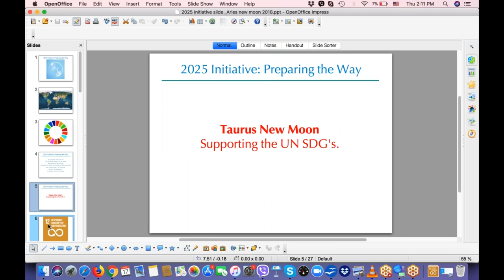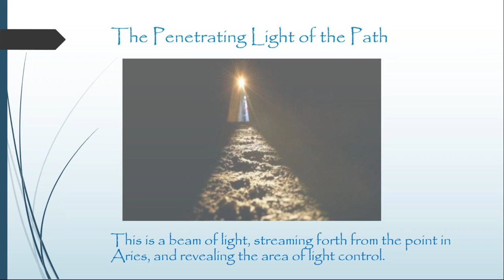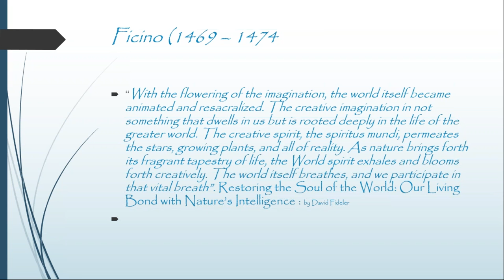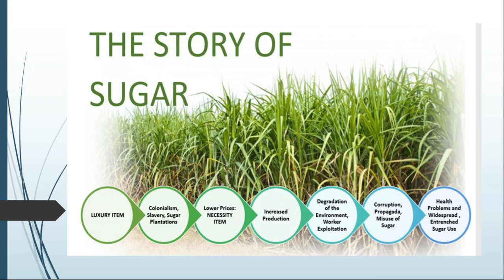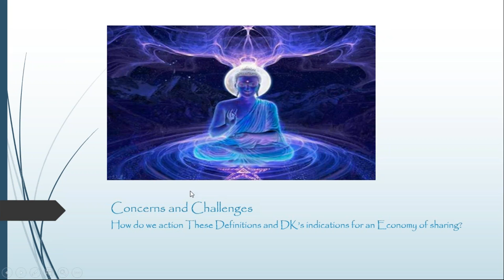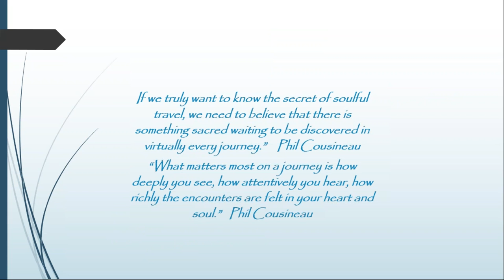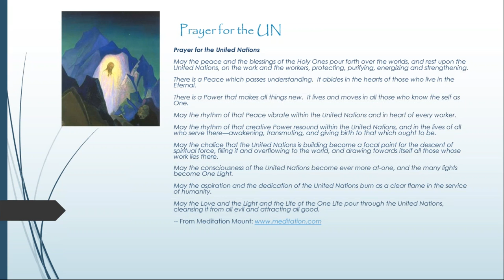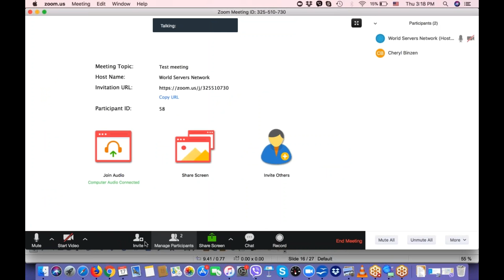2018 Taurus new moon meditation supporting the UN SDG's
The cyclic meditation project uses the opportunity of the monthly astrological cycles to create a collective meditative focus for the empowerment of the thought-forms of the UN Sustainable Development Goals. This time we focus on Goal 12: "Responsible consumption & production."